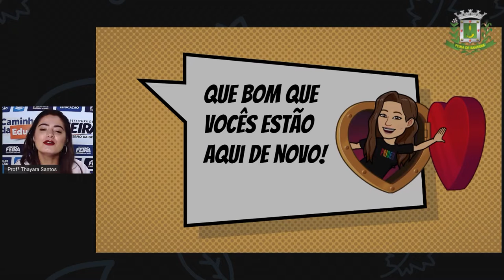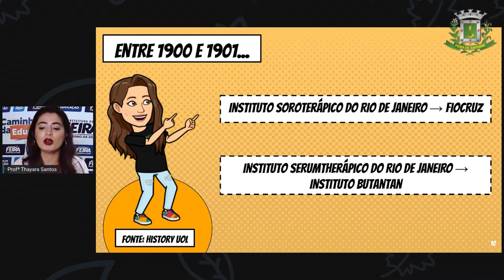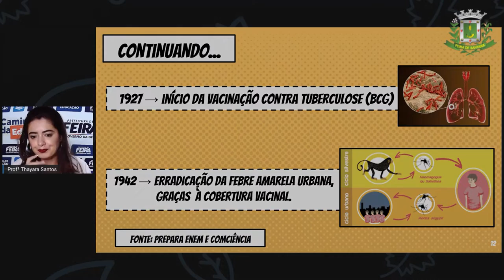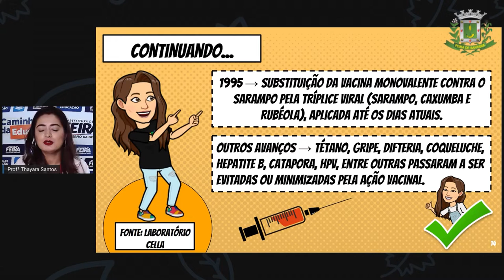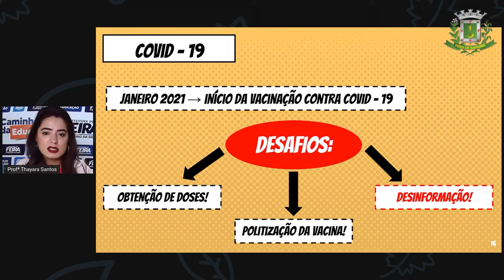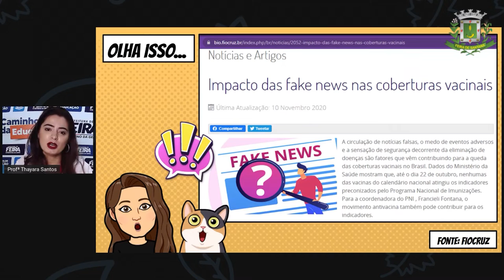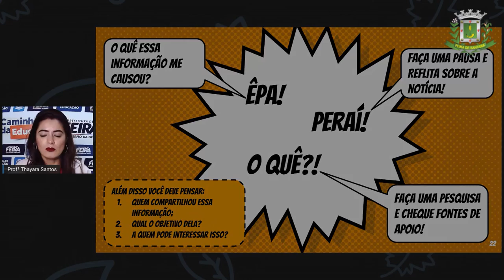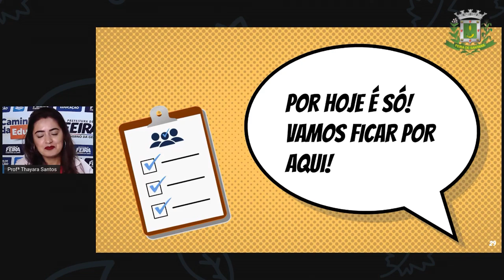7ºANO AULA 26 Profª Thayara Santos Ciencias A IMPORTÂNCIA DAS CAMPANHAS DE VACINAÇÃO